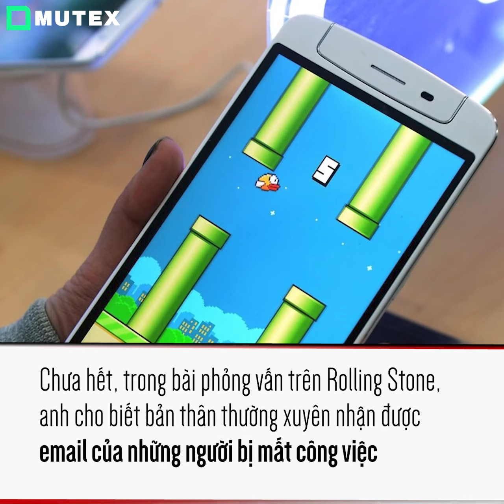NGUYỄN HÀ ĐÔNG - NHÂN TÀI BỊ HỦY HOẠI BỞI THÀNH CÔNG CỦA FALPPY BIRD ĐẾN MÀN TÁI XUẤT ĐÁNG KỲ VỌNG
Vào thời điểm hoàng kim, hiện tượng Flappy Bird được ví von giống như Gangnam Style của Hàn Quốc, giúp Nguyễn Hà Đông thu về khoản tiền khủng và trở nên nổi tiếng khắp toàn cầu. Song điều này không đem lại cho anh niềm vui trọn vẹn.